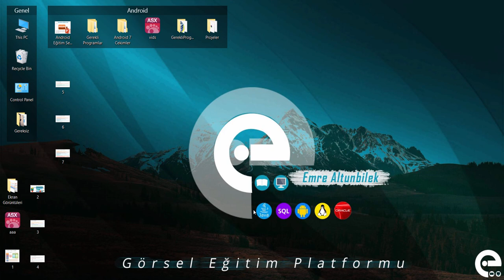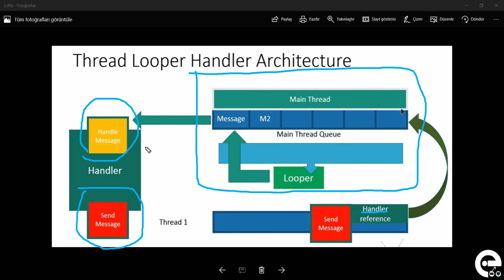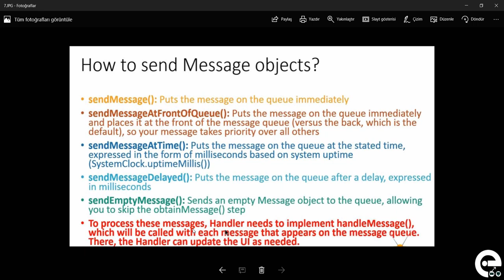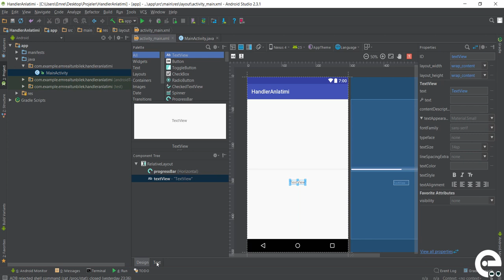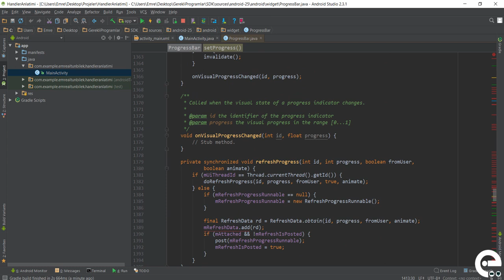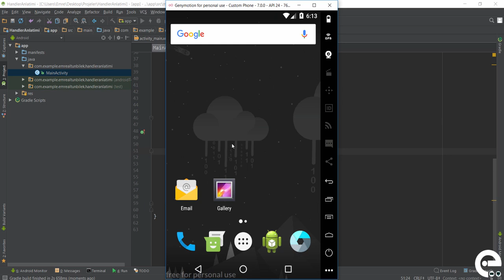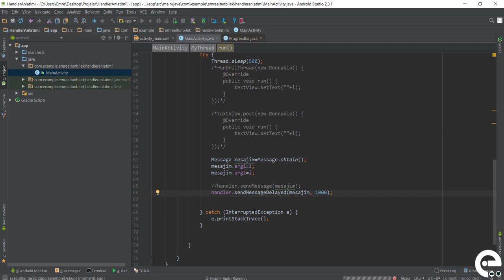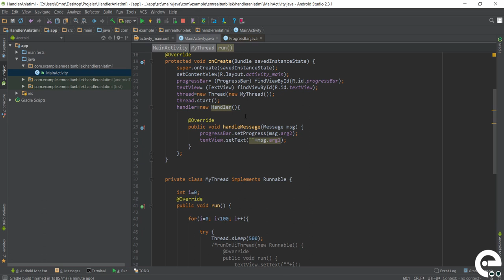22 Android Handler Kavramı | Android Broadcast Receiver ve Service